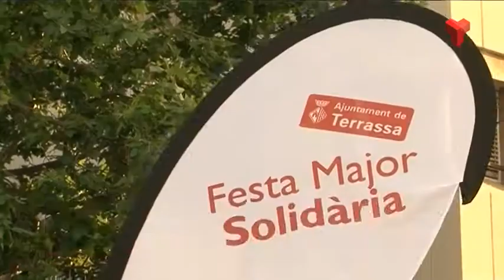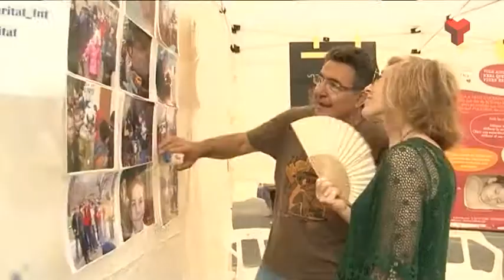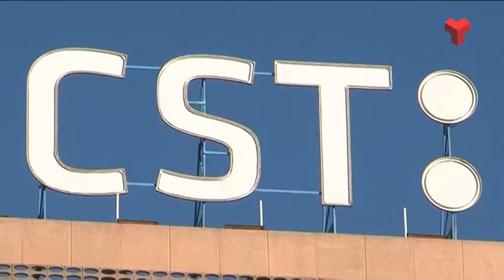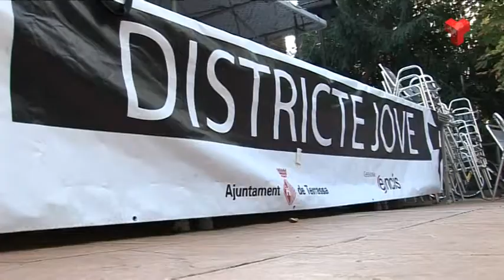Informatiu Tarda dimarts 03-02-2015 de Canal Terrassa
L'Informatiu Tarda de Canal Terrassa Vallès d'aquest dimarts 03 de febrer de 2015, presentat per Francesc Novell. Més informació a